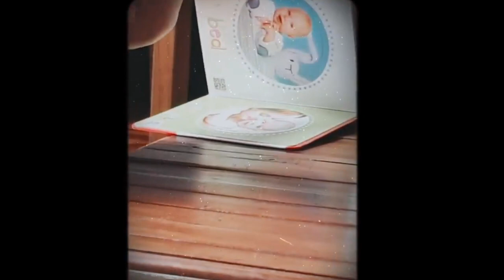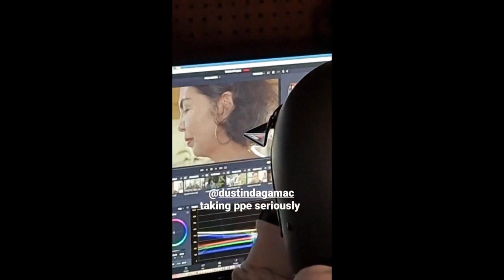ANNE CURTIS AND ERWAN BABY DAHLIA || ERWAN COOKING